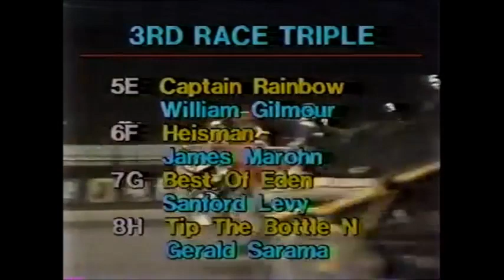1983 Roosevelt Raceway CAPTAIN RAINBOW Buddy Gilmour